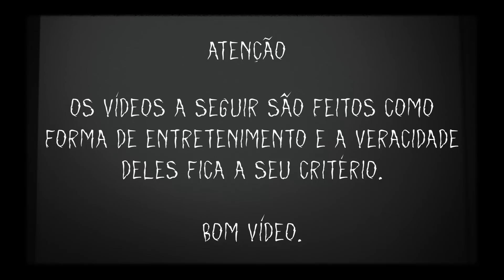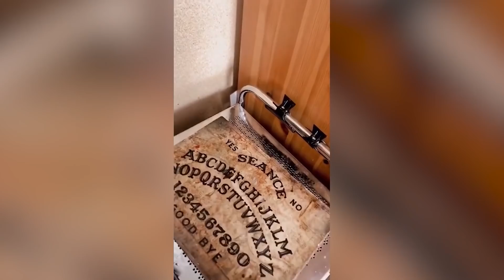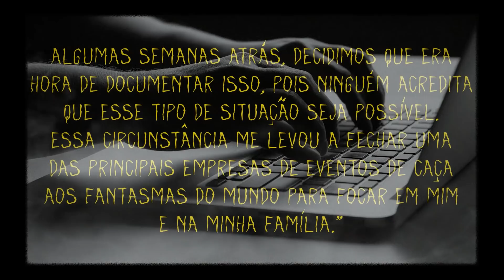5 VÍDEOS QUE VÃO ASSUSTAR ATÉ O ROBERTO!